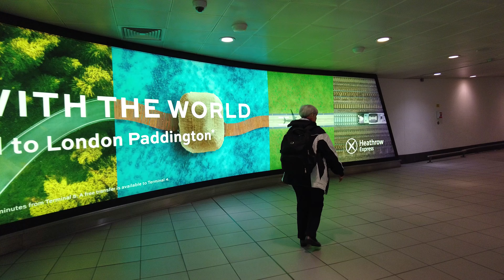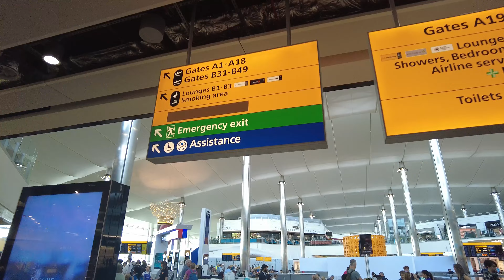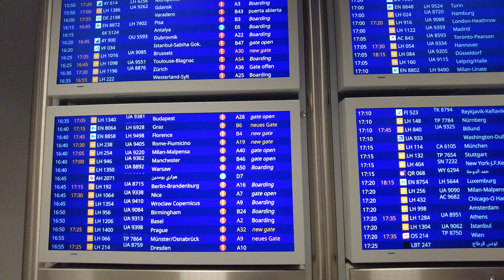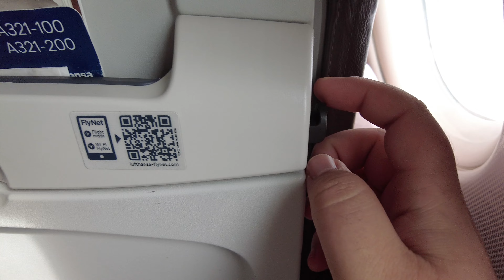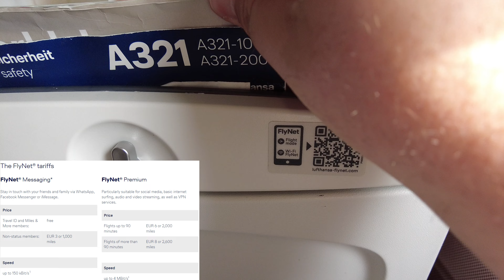Transiting Through Europe's Worst Airport!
🛫 Transiting through Europe’s Worst Airport | London Planespotting 🛬

Join me on a journey as I navigate the chaos of Europe’s most notorious airport.

From delayed flights to confusing terminals, this video captures the highs and lows of connecting through the heart of Europe.

Will 1 hour be enough time to transit through Europe’s worst airport, challenges faced by passengers transiting through this bustling hub with confusing signs and huge terminal buildings.

---VIDEO COPYRIGHT LondonPlaneSpotting 2023---
ALL VIDEO AND PHOTO CONTENT ARE MY OWN